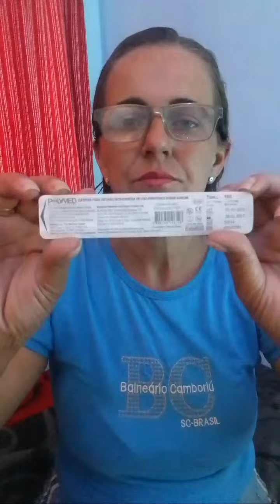Destaque de Janete Carlini | Massoterapia & Piercing está ao vivo!: 36:40 - 41:39